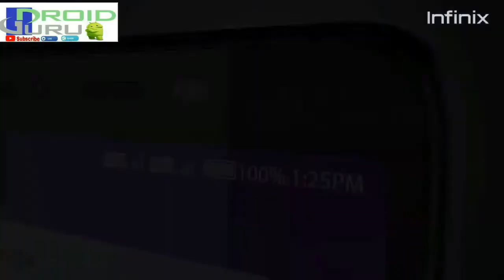Infinix Smart 2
# INDIA KA NAYA SUPERSTAR

Hello friends
Today I am Going show  you A best & greet Smart Mobile Phone INDIA .
Let`s  Strat  IT

# ISO control

Performance
Quad Core, 1.5 GHzMediaTek MT67392 GB RAM

Display
5.45 inches (13.84 cm)720x1440 px, 295 PPIIPS LCD

Camera
13 MP Primary CameraDual LED Flash8 MP Front Camera

Battery
3050 mAhNon-Removable

Infinix Smart 2 price in India starts from Rs. 5,999. The lowest price of Infinix Smart 2 is Rs. 5,999 at flipkart.com.
This is 2 GB RAM / 16 GB internal storage base variant of Infinix Smart 2 which is available in Bordeaux Red, City Blue, Sandstone Black, Serene Gold colour.

Thanks Friend